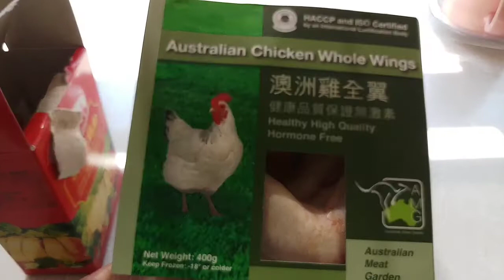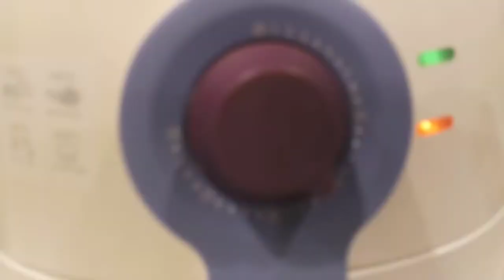CHICKEN WINGS cook in Air fryer